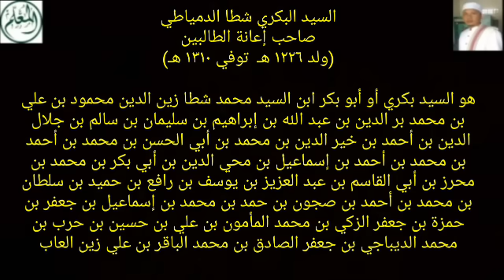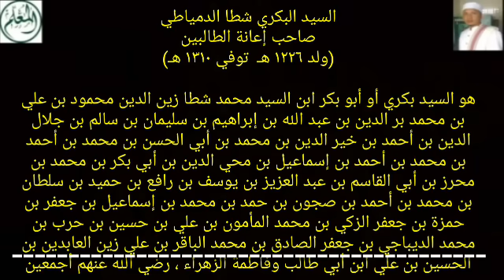Sanad ILmu Kyai NU Bukan Dari Ba'alawi - Tapi dari al-Hasani dan al-Husaini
السيد البكري شطا الدمياطي
صاحب إعانة الطالبين
(ولد ١٢٢٦ هـ  توفي ١٣١٠ هـ)

هو السيد بكري أو أبو بكر ابن السيد محمد شطا زين الدين محمود بن علي بن محمد بر الدين بن عبد الله بن إبراهيم بن سليمان بن سالم بن جلال الدين بن أحمد بن خير الدين بن محمد بن أبي الحسن بن محمد بن أحمد بن محمد بن أحمد بن إسماعيل بن محي الدين بن أبي بكر بن محمد بن محرز بن أبي القاسم بن عبد العزيز بن يوسف بن رافع بن حميد بن سلطان بن محمد بن أحمد بن صجون بن حمد بن محمد بن إسماعيل بن جعفر بن حمزة بن جعفر الزكي بن محمد المأمون بن علي بن حسين بن حرب بن محمد الديباجي بن العابد الزاهد سيدنا جعفر الصادق بن سيدنا محمد الباقر ابن سيدنا علي زين العابدين ابن سيدنا الحسين ابن سيدنا علي ابن أبي طالب وابن سيدتنا فاطمة الزهراء ابنة سيدنا محمد صلى الله عليه وسلم

وأما باعلوي فهم ذريات علوي بن عبيد الله